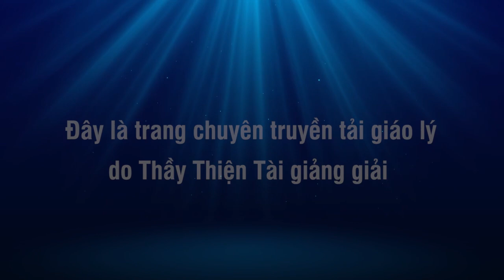Đàm Đạo 24-02-2022 - Thích Thiện Tài Đạo Tràng Bát Nhã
Người giảng: Thích Thiện Tài
Địa điểm: Chesapeake,  Virginia, Hoa Kỳ
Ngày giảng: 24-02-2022